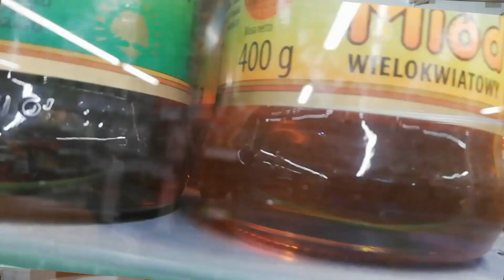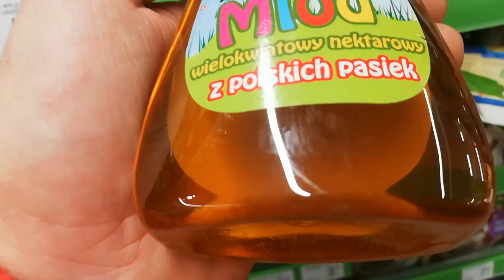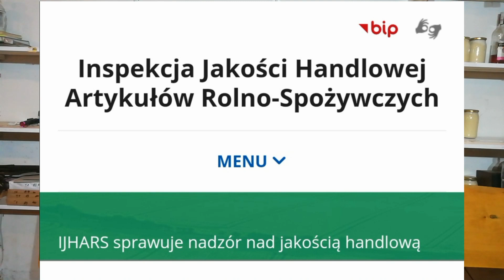Jakość płynnych miodów w sklepach!!! Czy to jest miód? Fałszowanie miodu?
Miody importowane z Chin, Ukrainy, itp, jak i Polskie, trafiając do przetwórni, a następnie na sklepowe półki są bardzo słabej jakości. Dlaczego miód nie krystalizuje? Dlaczego miód nie ma pyłku? Dlaczego miód staje się słodzikiem?
00:00 wstęp
01:00 dyrektywa unijna na temat miodu
01:40 suszenie, grzanie filtrowanie
05:00 przyswajalność mikroelementów
06:00 dlaczego to opisuję?
06:45 niewiedza kontrolerów inspekcji handlowej
08:30 kłamstwo Pani "magistry"
10:00 prof. A. Stojko
W filmie wykorzystano fragmenty: